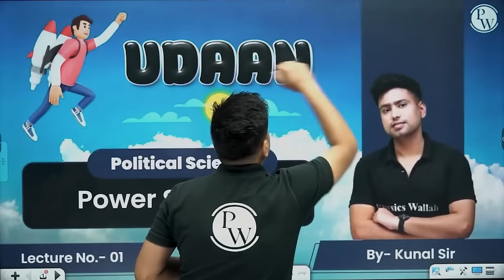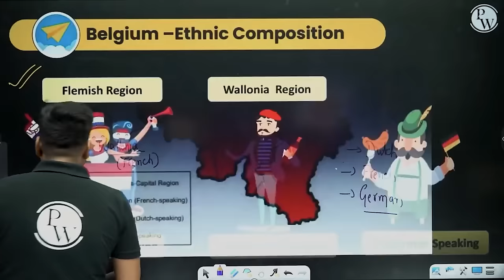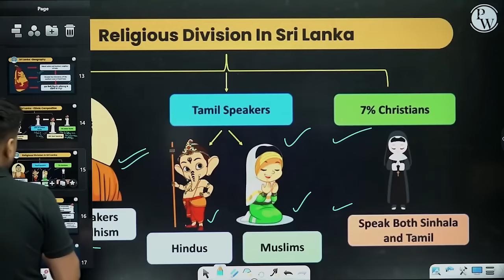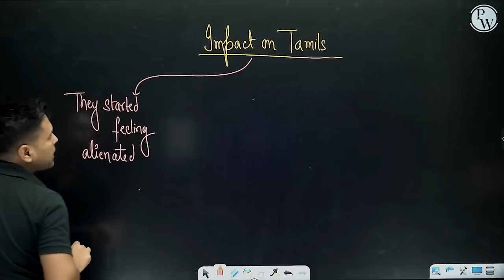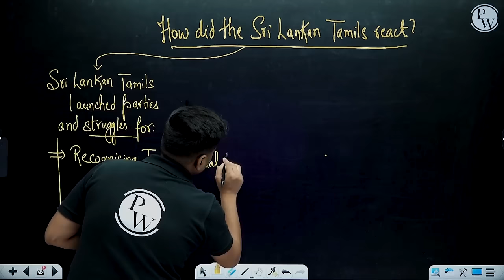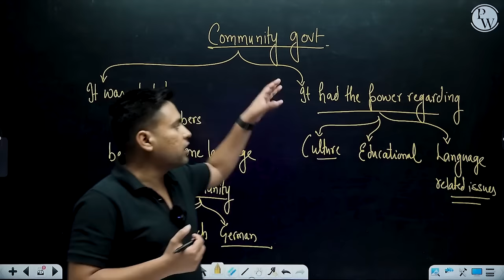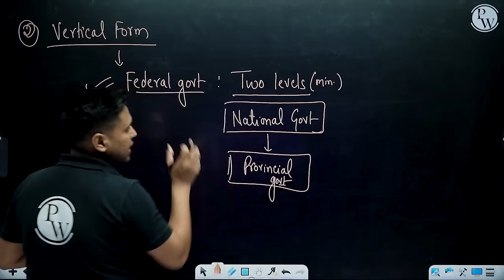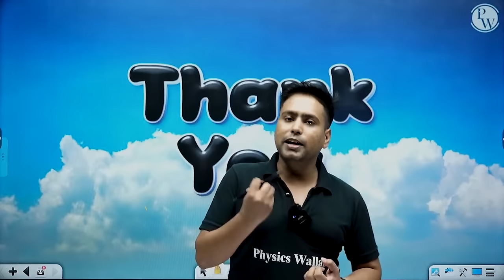Power Sharing FULL CHAPTER | Class 10th Political Science | Chapter 1 | Udaan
✨ Links ✨

✨ Topics covered ✨

00:00 - Introduction
12:31 - Geography Of Belgium
20:05 - Belgium - Ethnic Composition
25:17 - Problem In Belgium
27:40 - Result Of The Problem
29:57 - Sri Lanka - Geography
30:48 - Sri Lanka - Ethnic Composition
34:18 - Religious Division In Sri Lanka
37:48 - Majoritarianism In Sri Lanka
43:48 - Question
49:06 - Revision
01:50:18 - Thank You